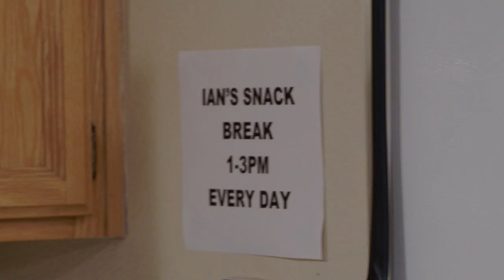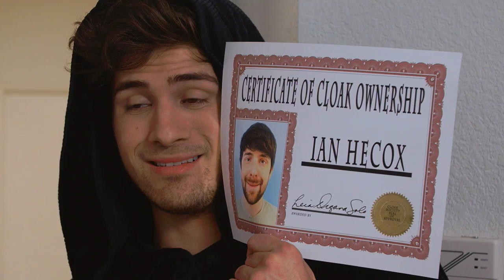THE NEW ANT MAN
When Ian is accidentally shrunken down to the size of an ant, he must fight back before Anthony sells off his most prized possessions.

Cast:
Anthony Padilla
Ian Hecox
Olivia Sui

Director: Ryan Todd
Written by: Anthony Padilla, Ian Hecox, Ryan Finnerty
Produced by: Anthony Padilla, Ian Hecox, & Ryan Todd
Creative Director: Joe Bereta
Director of Photography: John Jimenez
Edited by: Michael Barryte
Assistant Editor: Katie Reed
Post Supervision by: Ryan Finnerty
Coordinating Producer: Mayra Diaz
Camera: Brennan Iketani
AC: Kyle Haubert
Sound: Ivan Harder
Pre-production Designer: Odin Abbott
On-set Production Designer: Joshua Garner
Grips: Patrick Egan & Lee Eisenhower
Wardrobe: Felicia Cowley | Makeup: Paula Barkley
Wardrobe PA: Chelsea Halperin
PA: Ryan Sweeney | DIT/Media Mgmt: Gabe Laguer
BTS: Phil Mohr